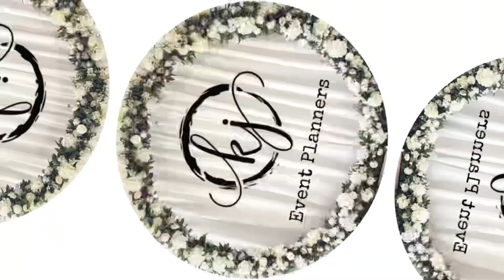✨ Traditional Decoration for Engagement, Wedding & Baby Shower ✨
✨ KJ Event Planners ✨

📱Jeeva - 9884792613